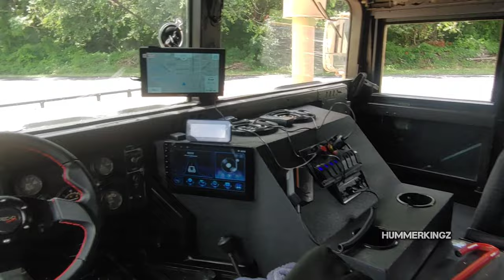HUMVEE SLANTBACK FOR SALE !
HUMVEE SLANTBACK 1992 WITH TURRET & COUPLA FOR SALE. ALSO HAS SHIELD! FRONT & REAR CUSTOM CONSOLES & ELECTRONICS ( REAR CAMERA, PA SYSTEM, 10" TOUCHSCREEN STEREO, 10" TOUCHSCREEN NAVIGATION, SPEAKERS, GPS INCLINOMETER, SWITCH PANEL, 2 360 REMOTE LED HOOD LIGHTS ) LED HEADLIGHTS, CUSTOM BUMPERS & BRUSH GUARD, 20X12 RIMS -44 OFFSET, NEW IRONMAN 37X13.50X20 TIRES, CUSTOM STEERING WHEEL, WHIP ANTENNA, OFFSET ANTENNA MOUNT, 4 NORMAL SEATS PLUS 4 GREEN HIGH BACK SEATS, COMES WITH LED MARKERS ETC